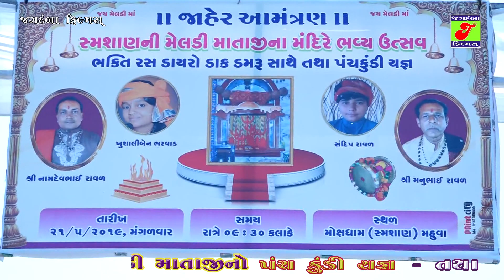Namdev Raval & Manu Raval II સ્મશાણ માં જોરદાર બાક ડમર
Singer :- Namdev Raval & Manu Raval
Taital  :- સ્મશાણ માં જોરદાર બાક ડમર
Recoding :- Mahuva
Label :- Jagdamba films mahuva OFFICIAL